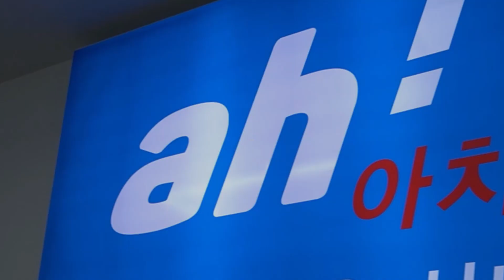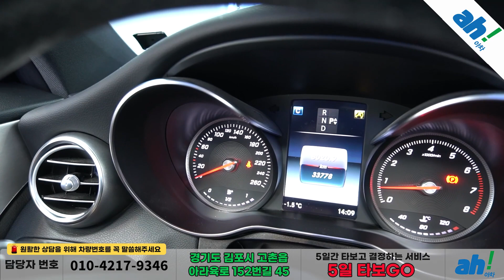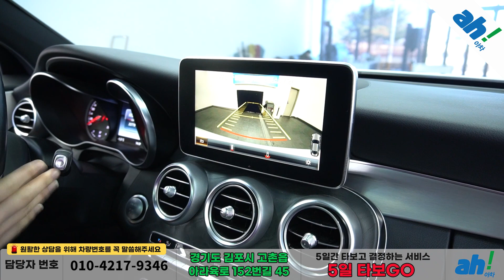[아차] 연식대비 짧은 주행과 컨디션 우수한 수입중고자동차 👍 벤츠 C-클래스 W205 C200 쿠페 feat. (53라6223)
1. 차량대금의 10% 결제 및 계약서 작성(차량 체크리스트)
2. 종합보험 가입(최소 3개월, 자차 포함)
3. 5일간 타보고 구매확정 시 차량대금 잔액 및 부대비용(이전비 등) 입금 후 이전 등록
4. 타보고 차량 반납 시 이유 불문 환불 처리(제반 비용 공제)

5일간 타보고 구매 결정하실 수 있는 서비스입니다.